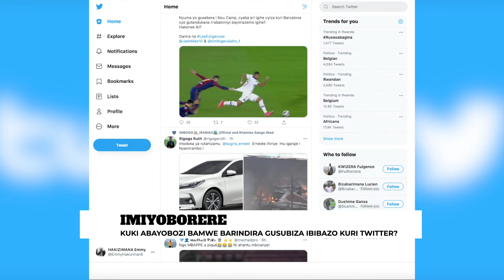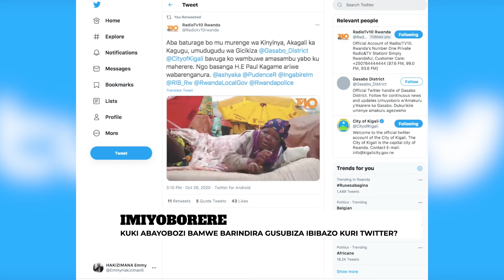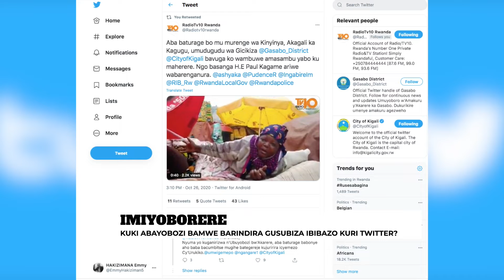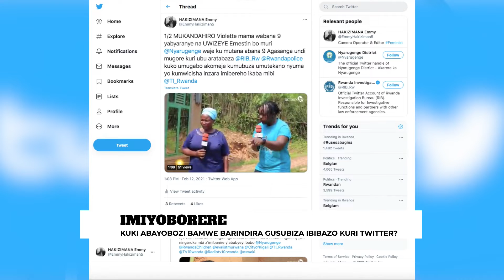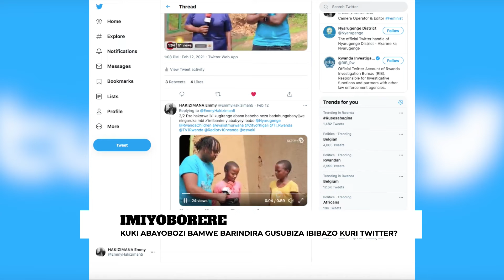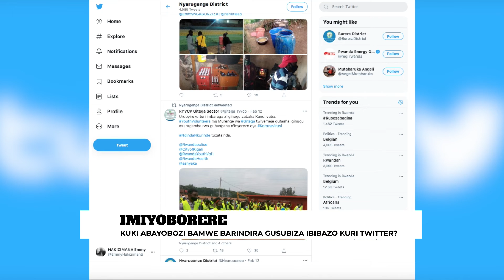Twitter yabaye inzira ya bugufi yo kugeza ibibazo ku babishinzwe | Igitutu ku bayobozi ba ntibindeba